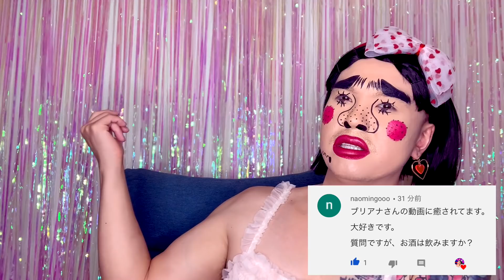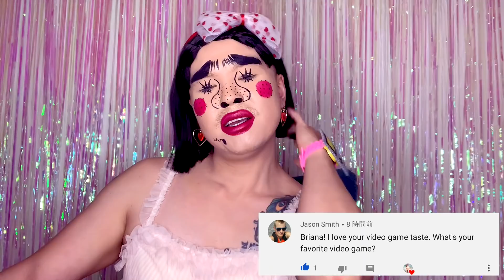[祝10,000人]質問返し&ご報告♡[ありがとう]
ブリアナ・ギガンテLINEスタンプ販売開始しましたが、新作は発売されるまでに数時間かかる模様です😂

ブリアナちゃんへのお仕事依頼はSNSのDMでどうぞ。

作曲:Zinee&issei,Shobun
編曲:Shobun